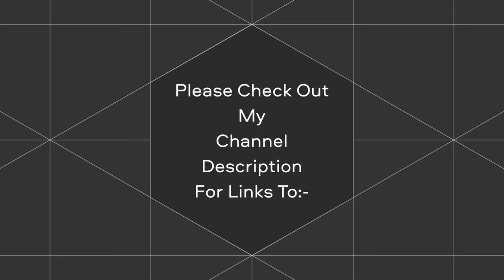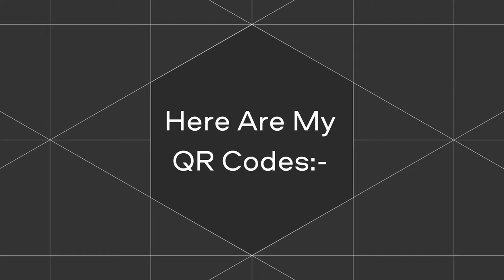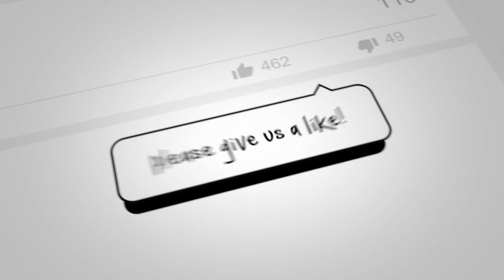Tony Smith - Evening Prayer[Classical]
This is a tune that Engelbert Humperdinck did a number of years ago!